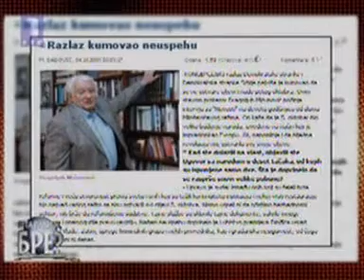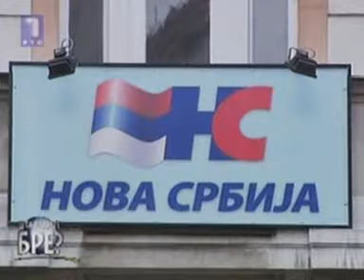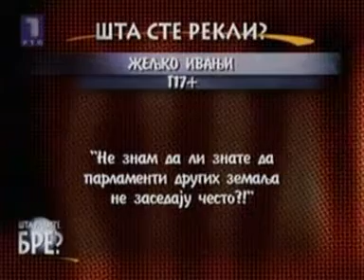RTS 1 - Šta radite, bre? (05.10.2009.)